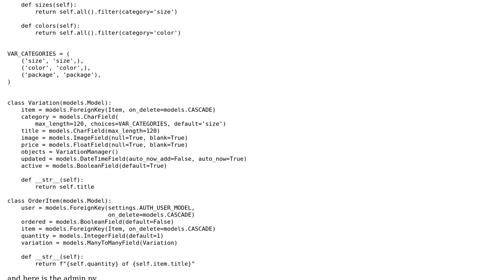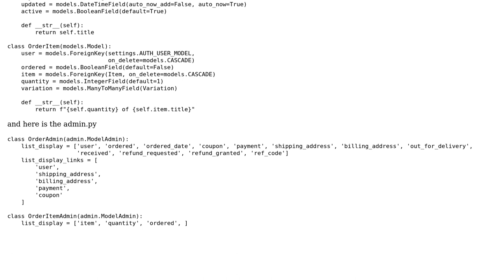How to show variations Sizes of Products in Django Admin?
With thanks & praise to God, and with thanks to the many people who have made this project possible! You are responsible for your own actions.